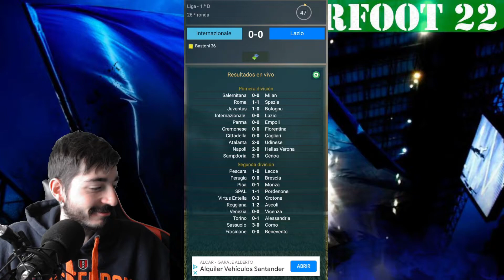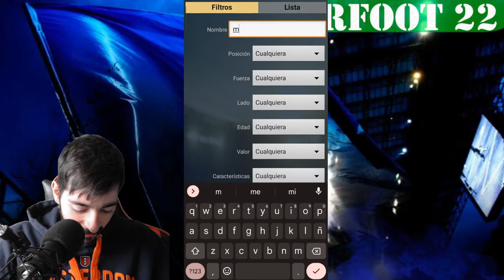Esto es Marcos Leonardo, de 0 a 200 y vuelve a 0 | Cyberfoot 2022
CyberFoot es un juego simples de administración de fútbol, donde puedes tomar el rol del entrenador de tu equipo favorito. Es un juego que nos es aburrido, no tendrás que esperar horas entre un partido y otro.